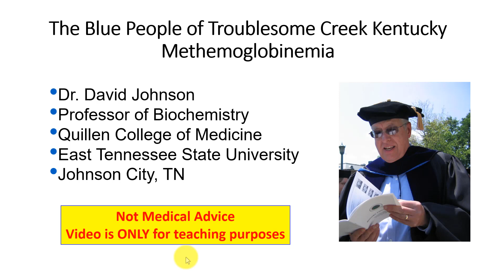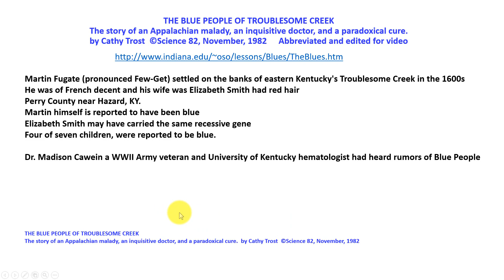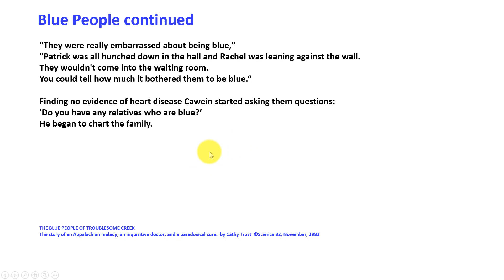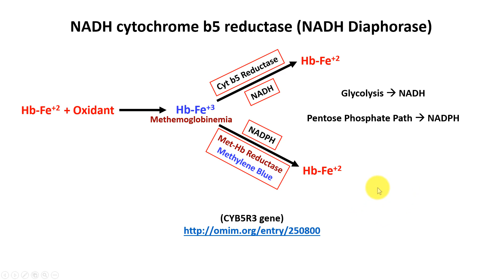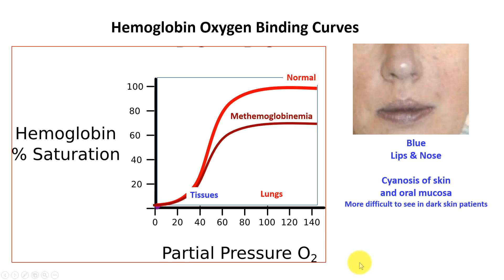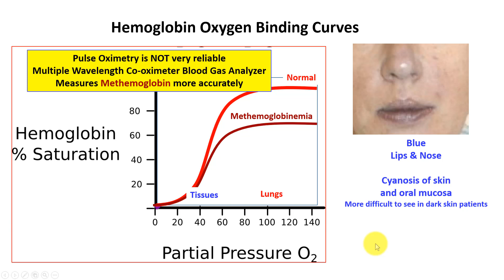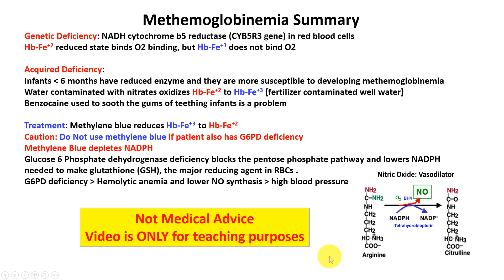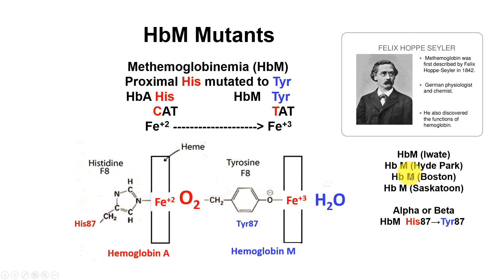Blue People of Troublesome Creek KY and Methemoglobinemia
Blue people of Troublesome Creek near Hazard Kentucky had a rare Methemoglobinemia that resulted in blue fingers, lips and toes (cyanosis), due to a deficiency of the enzyme diaphorase I (NADH-cytochrome b5 reductase) which reduces Fe+3 to Fe+2, the form needed for Hemoglobin to bind oxygen; otherwise they were normal.  Also "The Book Woman of Troublesome Creek" 2019 by Kim Michele Richardson is a great read.